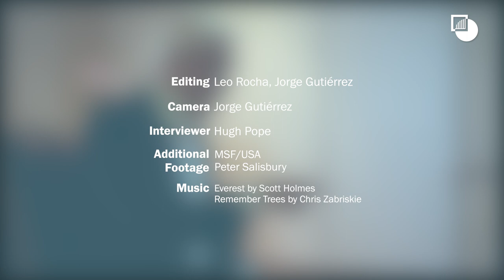Frank Giustra on Crisis Group's Mission in Yemen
Our Board Member Frank Giustra talks about the severe impact of Yemen's conflict on civilians and how Crisis Group's independent field research and ability to talk to all parties make it a unique actor in the world of conflict prevention.